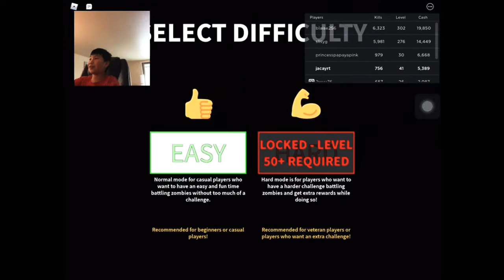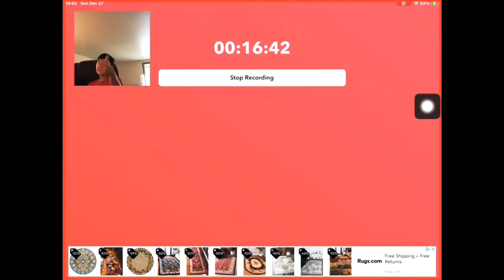Defeating a Mega Tank zombie (Zombie rush)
Hey guys it’s me Double-x Happy New Year and Thank You for watching my video please like and subscribe Thank you that would help my channel a lot Thanks for watching and have a Happy New Year!🎆